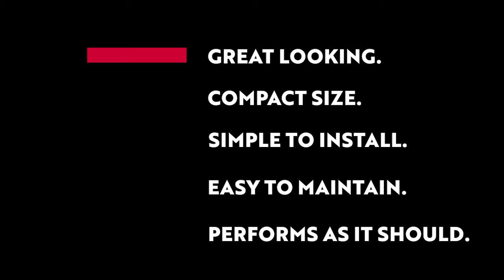PUR - The Packaged Utilty Room from Dutypoint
PUR – The Packaged Utility Room from Dutypoint takes the packaged utility concept to a whole new level where the aesthetic appeal, space efficiency, and technical competence are expertly blended.

- A compact design allows developers of apartments to reclaim floor space in their projects, increasing overall revenue by fitting essential plant equipment into a smaller space than is typically achieved in such projects

- Developers and architects to offer an aesthetically-pleasing feature for property occupiers/owners

- Contractors to spend less time on site due to the required items being
pre-installed rather than being installed on site as separate items

- Architects to have the flexibility to incorporate an appropriately configured unit for the layout of the dwelling – typically by providing a design which is ‘mirrored’

- Consultants to have the flexibility to specify the required equipment to be included in each design

Specification.
A strong lightweight, precision-manufactured steel frame provides the foundation for the Packaged Utility Room. The frame is then fitted with all the necessary electrical and mechanical components and powder coated in a choice of colours prior to delivery.

The standard specification includes a worktop in a choice of finishes. The Packaged Utility Room can satisfy the requirements of the developer, the architect, M&E consultant, M&E contractor and the eventual occupier in a residential project where space is at a premium and a high specification is required. The units are shipped to the site from our UK factory fully assembled, ready for immediate offload and installation on site.

Bespoke packaged utility rooms.

Although a standard range of configurations is available, our in-house design team can use the latest CAD technology to design a solution that is specific to your project. This can then be presented to you as a beautifully rendered model, so all stakeholders in the project can visualise the finished product prior to approval.

Our project managers will work closely with the relevant contractors to ensure that the delivery schedule is aligned with the project requirements, delivering in batches and providing storage where required.